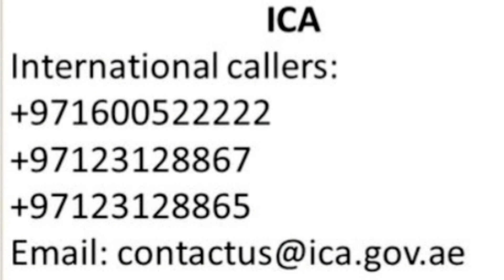ICA GREEN SIGNAL IS NOT AVAILABLE | WHAT TO DO | UAE RESIDENT |ICA APPROVAL UPDATE | LIVE TALK DUBAI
ICA green signal is not available, what should I do?  Friends, today we have discussed this topic.  Those whose visa has been issued from Abu Dhabi and Al Ain want a green signal to return to the UAE  The video has been fully discussed.  There was a request to see you.

দুবাই চাকুরি।